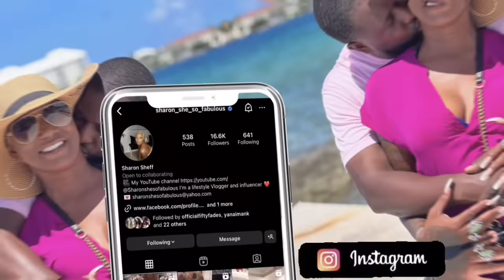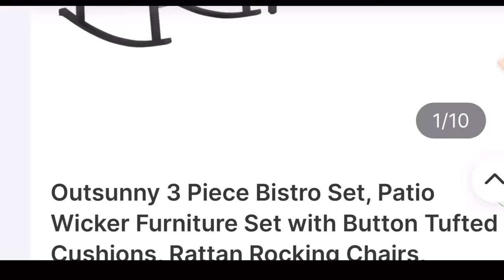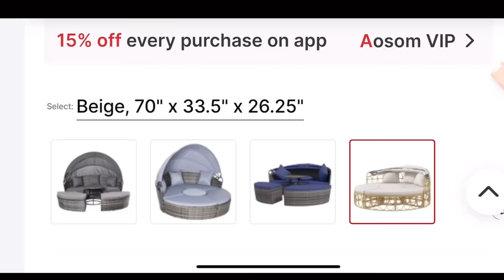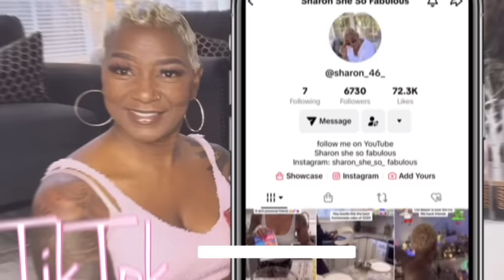New Patio Furniture Feat Aosomus ~ Decorate With Me~ Cook With Ron Easter Edition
PINTEREST: SHARON SHE SO FABULOUS
TIKTOC : @SHARON_46_
FaceBook : Sharon Denise  In Arizona